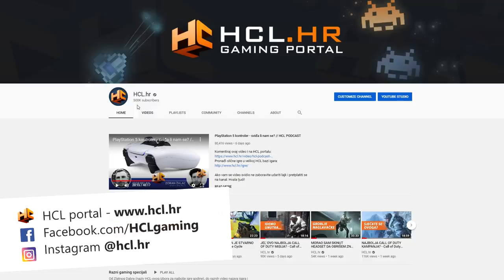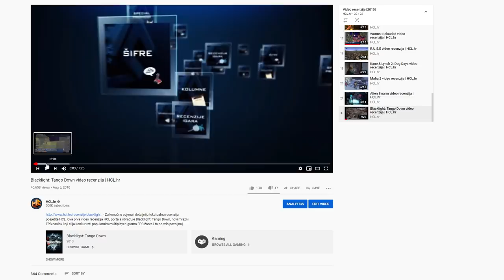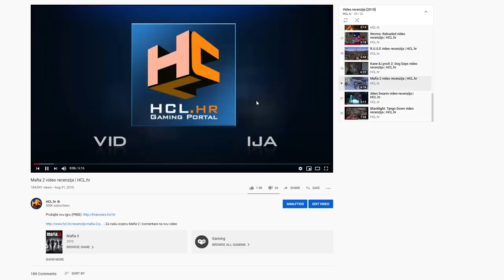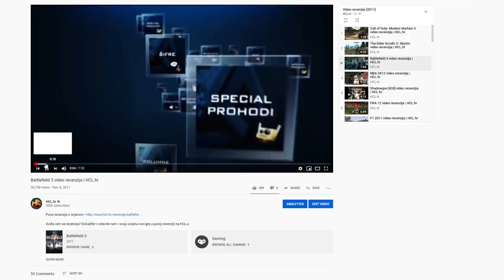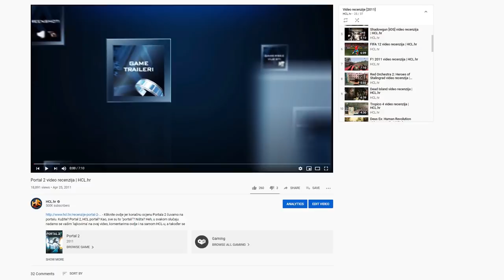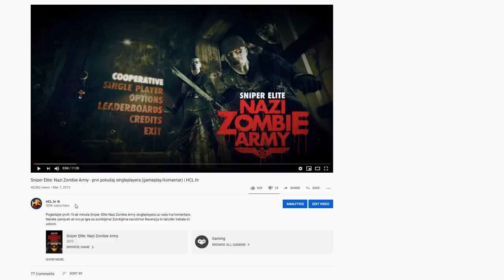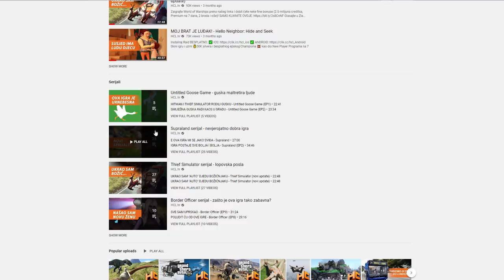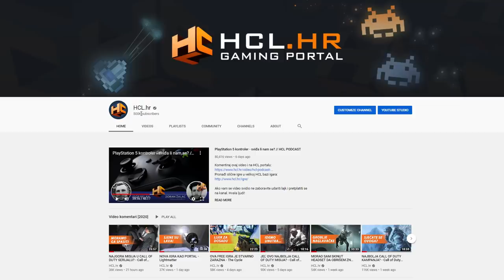PREŠLI SMO 500 000 SUBSCRIBERA!